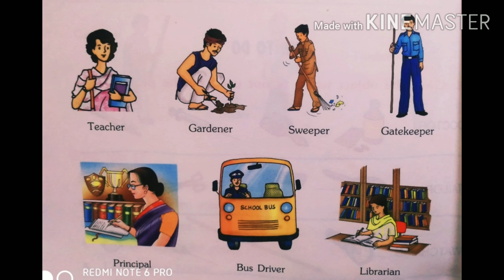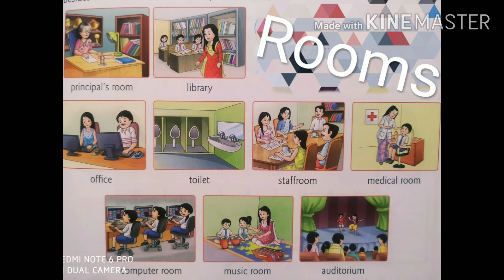Myself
Ms Mahak
EVS
Class-ll
Rishikul Vidyapeeth Alipur